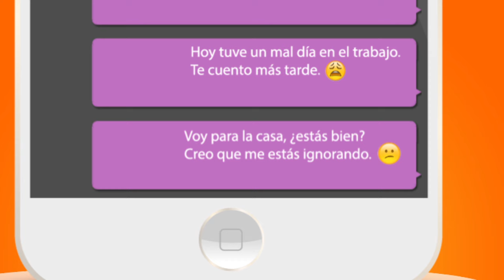Des-conectados - Celebración de matrimonios Jóvenes Fráter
Haz clic a la buena comunicación, conéctate con tu pareja.

Si tienes de 0 a 15 años de casado, ven a la celebración de Matrimonios Jóvenes Fráter el sábado 26 de septiembre a las 17:00 hrs. en el Auditórium Lirios de La Fráter Ciudad San Cristóbal.

¡Tendremos Zona de Campeones para tus  hijos de 0 a 15 años!